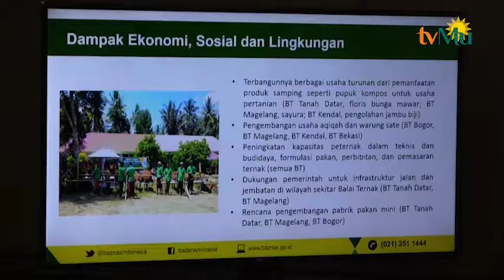BAZNAS - Ibadah Kurban Membuat Roda Perekonomian Kuat